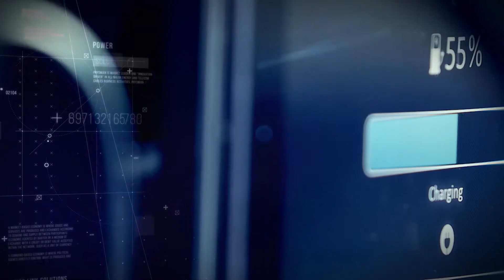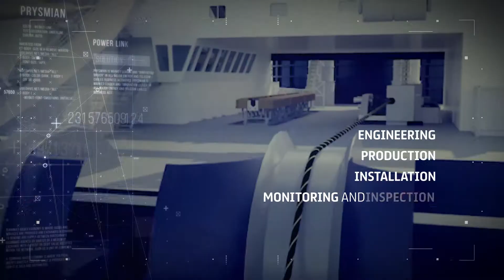Presenting Powerlink - The Energy Transition Enabler (with VoiceOver) | Submarine Cable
Decarbonization and Electrification are the main challenges that will shape the future of our world and its economy with a strong impact and support of the Digitalization.
Our goal is to make the difference in this transition, and thanks to PrysmianGroup's PowerLink we enable more smart, green and efficient power grids.
A more sustainable future that's already a reality in 60+ ongoing projects around the world. This is Powerlink.